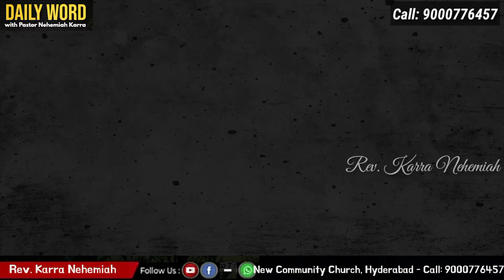మీ ప్రార్థనలకు సమాధానం కావాలంటే? What if you want answer for your prayers? Telugu Christian message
Our Address: 3rd floor, above Andhra Bank, Nethaji Nagar X Roads, AS Rao Nagar, Sainikpuri, Hyderabad - 62

Dear Friends, we are glad to connect with you. This is the place where you can be blessed and bless others! Join us and experience the power of God's Word and His presence.

Please watch our "DAILY WORD" with Pastor Nehemiah Karra and "NCC FAMILY PRAYER"

You can share with us that what the Lord has done for you (PRAISE POINTS)
and what you want us to pray for (PRAYER POINTS). We appreciate your fervent prayers.

We Invite you to invest in building the kingdom of God. Please partner with us through PRAYER and FINANCIAL SUPPORT in serving the Lord. Make a positive choice NOW!

"He who sows bountifully, will reap bountifully" (2 Cori 9:6)

ప్రియ స్నేహితులారా, ఈ పరిచర్య మీకు దీవెనకరంగా ఉన్నయెడల మా కొరకు, ప్రభువు పరిచర్య విస్తరణ కొరకు ప్ర్రార్దించండి మరియు ప్రభువు మిమ్మును ప్రేరేపించిన యెడల, మీ ఇస్టపూర్వకమైన అర్పణలు (కానుకలు) గూగుల్ పే/ ఫోన్ పే (Google Pay/ Phone Pe) ద్వారా 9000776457 కు పంపవచ్చు. (లేదా)

(OR)
New Community Care,
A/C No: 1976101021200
Canara Bank, Sainikpuri